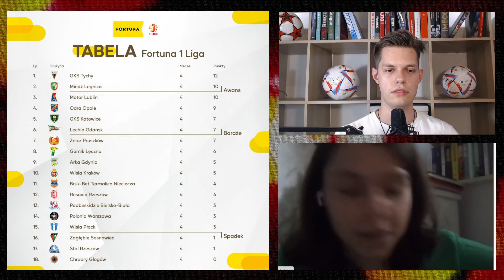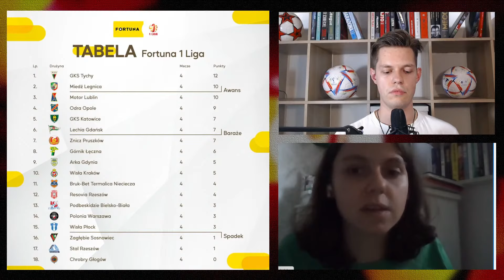LECHIA GDAŃSK Z WYGRANĄ, QUO VADIS WISŁO? | MAGAZYN FORTUNA 1. LIGI #4 | Gościem: Karolina Jaskulska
00:00 Wstęp - odliczanie :)
01:29 Początek programu - MAGAZYN FORTUNA 1. LIGI 4 kolejka
02:18 Wyniki 4 kolejki Fortuna 1.Liga
03:15 Pytanie: Oczekiwanie względem początku sezonu
08:04 Jak radzą sobie spadkowicze z Ekstraklasy?
10:56 O meczu: GKS Katowice - Wisła Płock 4:1 (2:0)
14:52 O meczu: Lechia Gdańsk - Znicz Pruszków 1:0 (1:0)
24:27 O meczu: GKS Tychy - Wisła Kraków 1:0 (1:0)
35:41 O meczu: Stal Rzeszów - Arka Gdynia 2:3 (2:3)
43:00 O meczu: Bruk-Bet Termalica Nieciecza - Motor Lublin 0:2 (0:0)
47:45 O meczu: Polonia Warszawa - Miedź Legnica 3:4 (1:1)
49:32 Najlepsza "Jedenastka" FORTUNA 1.LIGA wg Karoliny Jaskulskiej
55:11 Najlepsza "Jedenastka" FORTUNA 1.LIGA wg Piotra Rzepeckiego
57:04 Terminarz 5 kolejki Fortuna 1.Liga
59:05 Podsumowanie - MAGAZYN FORTUNA 1. LIGI 4 kolejka

Wyniki meczów czwartej kolejki Fortuna 1 Ligi.

Piątek, 11 sierpnia 2023 r.
Górnik Łęczna - Chrobry Głogów 3:1 (1:0)
GKS Katowice - Wisła Płock 4:1 (2:0)

Sobota, 12 sierpnia 2023 r.
Odra Opole - Podbeskidzie Bielsko-Biała 1:0 (0:0)
GKS Tychy - Wisła Kraków 1:0 (1:0)
Zagłębie Sosnowiec - Resovia Rzeszów 0:1 (0:0)

Niedziela, 13 sierpnia 2023 r.
Lechia Gdańsk - Znicz Pruszków 1:0 (1:0)
Stal Rzeszów - Arka Gdynia 2:3 (2:3)
Bruk-Bet Termalica Nieciecza - Motor Lublin 0:2 (0:0)

Poniedziałek, 14 sierpnia 2023 r.
Polonia Warszawa - Miedź Legnica 3:4 (1:1)

CIEKAWOSTKI:

W czwartej kolejce ani jedno spotkanie nie zakończyło się remisem. Pięć razy wygrali gospodarze, a czterokrotnie goście. Piłkarze zostali ukarani „tylko” 45 żółtymi kartkami.

4 – komplet zwycięstw w tym sezonie odniósł GKS Tychy. Tym razem pokonał Wisłę Kraków. Tyle drużyn wciąż jest niepokonanych w lidze. Oprócz GKS, to Miedź Legnica, Motor Lublin i Górnik Łęczna;

5 – tyle zespołów wciąż nie wygrało w tym sezonie. To Podbeskidzie Bielsko–Biała, Stal Rzeszów, Wisła Płock, Zagłębie Sosnowiec i Chrobry Głogów, który nie zdobył nawet punktu;

7 – tyle goli, drugi raz w tym sezonie, padło w jednym spotkaniu. Beniaminek pierwszej ligi Polonia Warszawa przegrała 3:4 ze spadkowiczem z ekstraklasy Miedzią Legnica. W pierwszej kolejce Stal Rzeszów przegrała z Odrą Opole 2:5;

16 – tylu piłkarzy strzeliło pierwsze bramki w sezonie. To Piotr Żemło (Odra Opole), Elias Olsson (Lechia Gdańsk), Adrian Danek, Arkadiusz Jędrych, Grzegorz Rogala, Marcin Wasielewski (wszyscy GKS Katowice), Kacper Śpiewak (Motor Lublin), Egzon Kryeziu, Marko Roginić, Paweł Żyra (wszyscy Górnik Łęczna), Szymon Kobusiński (Polonia Warszawa), Krzysztof Drzazga, Marcel Mansfeld (obaj Miedź Legnica), Bartłomiej Poczobut (Stal Rzeszów), Hubert Adamczyk (Arka Gdynia), Marcel Błachewicz (GKS Tychy);

45 – tyle żółtych kartek pokazali sędziowie. To najmniej w tym sezonie. Rekordowa była pierwsza kolejka – 62 upomnienia, potem 51 i 59. Do tego tylko dwóch piłkarzy zobaczyło czerwone kartki;

8941 – to rekord frekwencji w tej kolejce. Tylu kibiców było na meczu Lechii Gdańsk ze Zniczem Pruszków. To więcej niż średnia frekwencja w poprzednim sezonie na meczach tej drużyny w ekstraklasie (7524). Na wszystkich meczach zasiadło 35328 osób. To daje średnią w tym sezonie 4282 kibiców na spotkanie;

16 lat, 6 miesięcy i 19 dni – to najmłodszy debiutant w pierwszej lidze. Wychowanek Lublinianki – Patryk Mazur zagrał w czwartej kolejce w Stali Rzeszów przeciwko Arce Gdynia. Na boisku spędził ponad kwadrans.